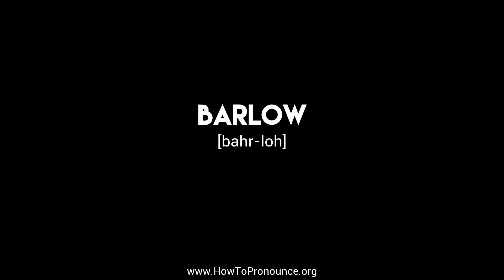How to Pronounce "barlow"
Learn the proper pronunciation of "barlow"